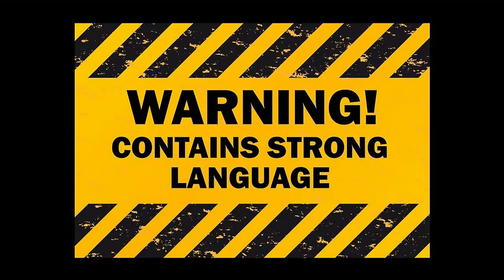Hradišťské silnice 21. - Jsem neviditelný, skřípnutý sanitkou, prasklá guma.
Zima a první jarní měsíc na hradišťsku.